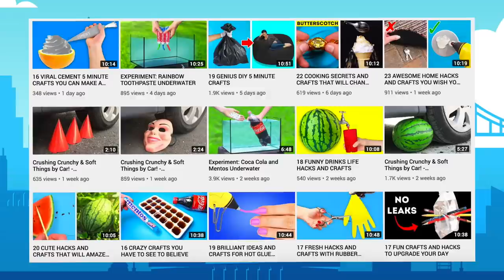10 Things About The UK That Puzzle Foreigners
10 Things About The UK That Puzzle Foreigners

Description:
Charlie from Top 10s counts down the 10 Things About The UK That Puzzle Foreigners! We all know about the United Kingdom but what's the difference between the UK and Great Britain and the British Isles? Also what are the role of the queen's guards who protect the royal family as well as Queen Elizabeth II? In this animation cartoon infographics video we will see some cool facts that confuse people when they travel to London and the United Kingdom!